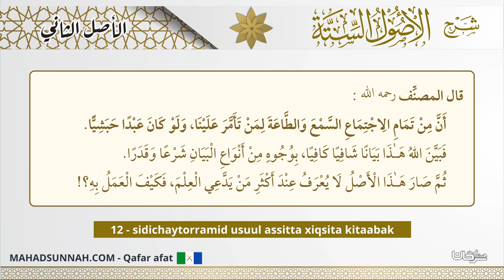12 Sidichaytorramid Usuul Assitta Xiqsita Kitaabak الأصل الثالث من أصول الستة